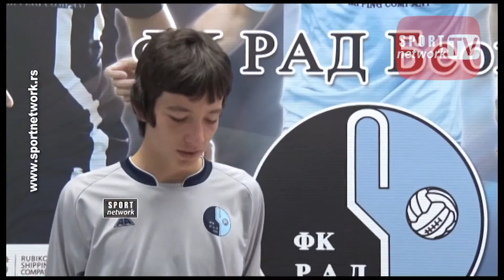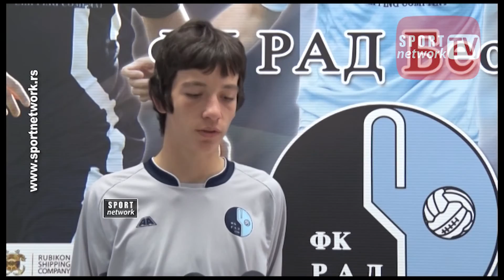FK Rad potpis ugovora sa stipendistima